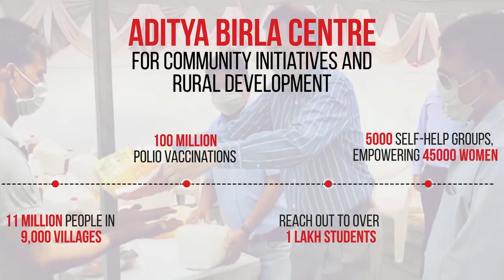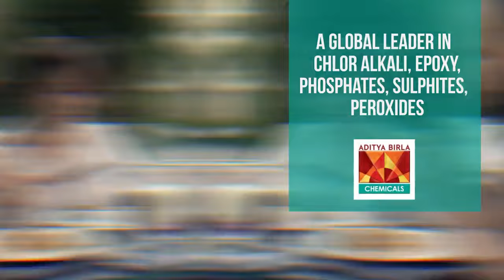Aditya Birla Group | Our Journey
Aditya Birla Group has been a true champion in India’s growth history. From then, to our international footprint now — retelling our story dives deep into 165 years of making it BigInYourLife.